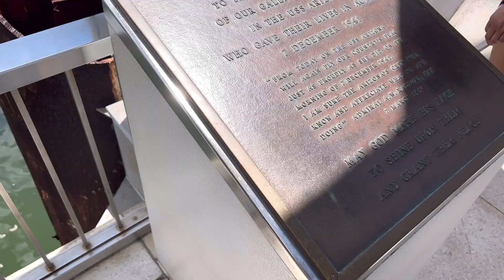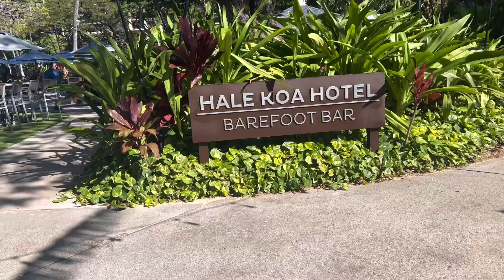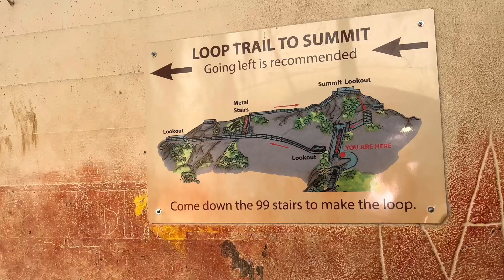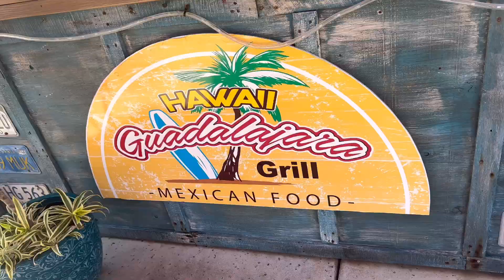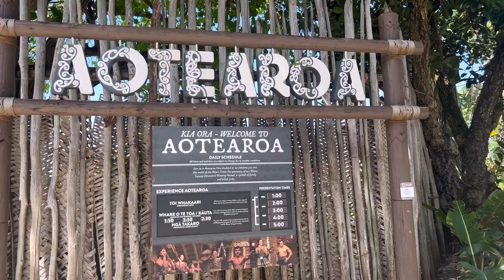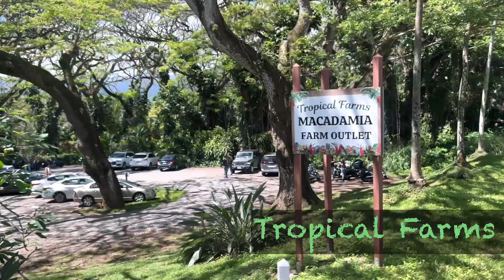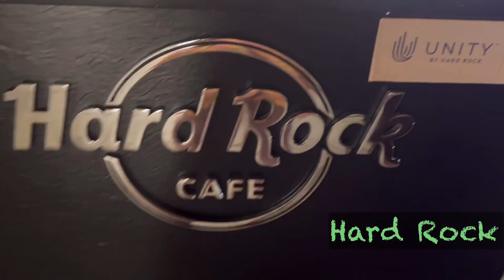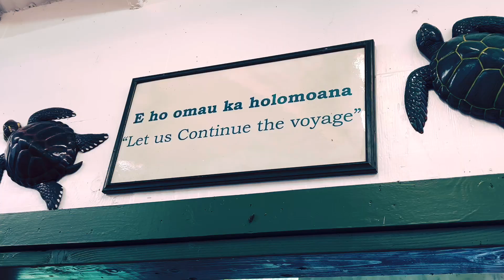Trip to Hawaii 2023 - Hiking, snorkeling, and nature